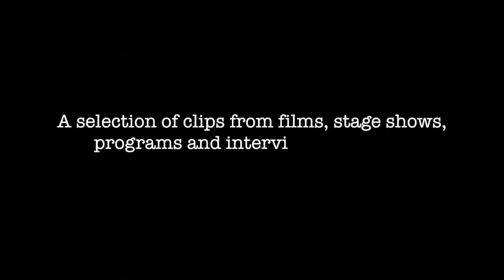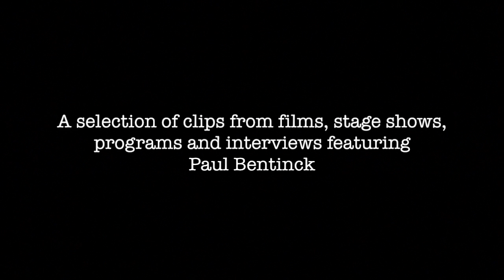Paul Bentinck - Acting Showreel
A selection of clips from films, stage shows, programs and interviews featuring Paul Bentinck.